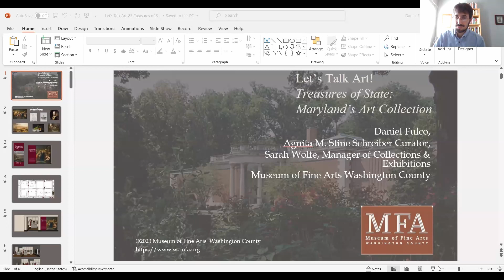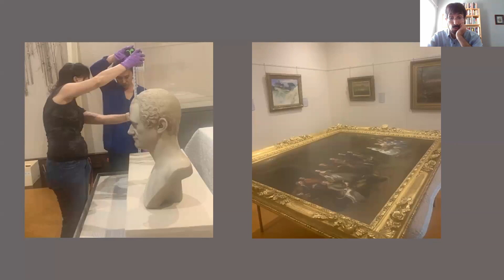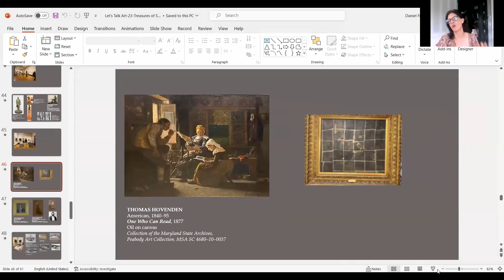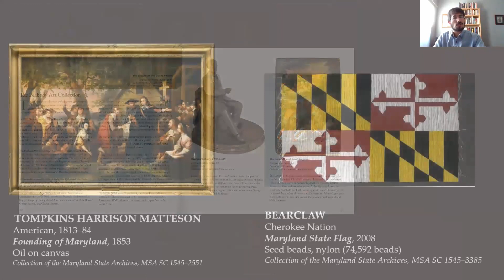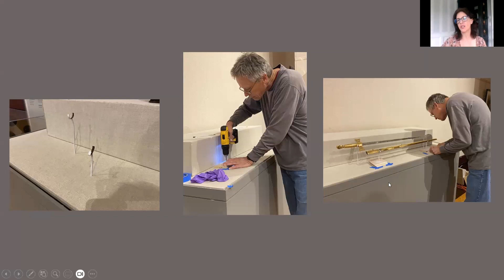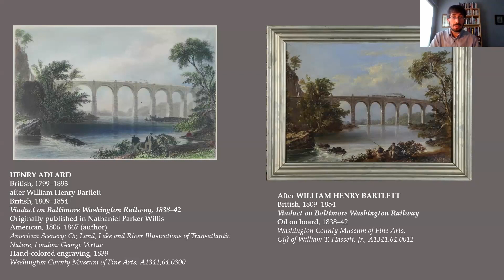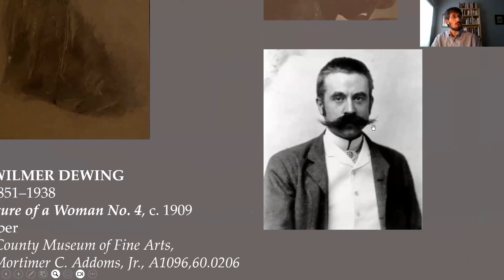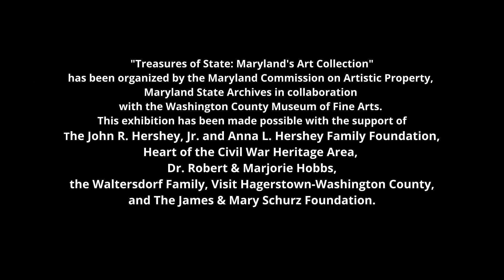Let's Talk Art "Treasures of State"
Daniel Fulco, Agnita M. Stine Schreiber Curator, and Sarah Wolfe, manager o Collections & Exhibitions, discussed the exhibition "Treasures of State: Maryland's Art Collection." The exhibition is a collaboration between the Washington County Museum of Fine Arts and Maryland State Archives. The exhibition closes Oct. 22, 2023. (Recorded Aug. 31, 2023)